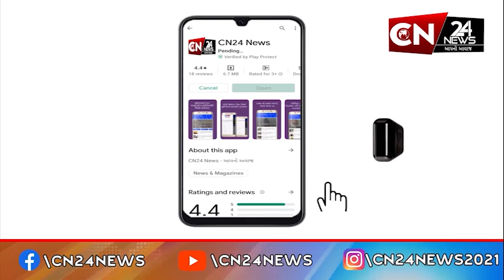બૉલીવુડ : ફિલ્મ '12th ફેલ'ની સ્પેશિયલ સ્ક્રીનિંગનું સુપ્રીમ કોર્ટમાં આયોજન